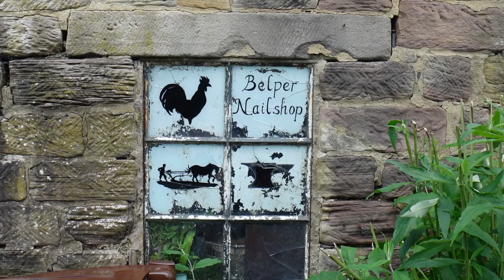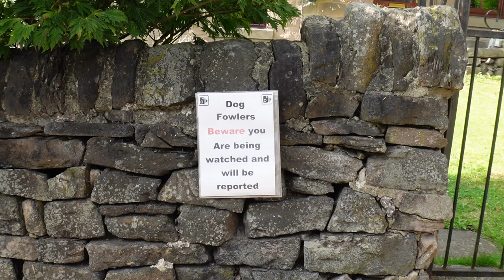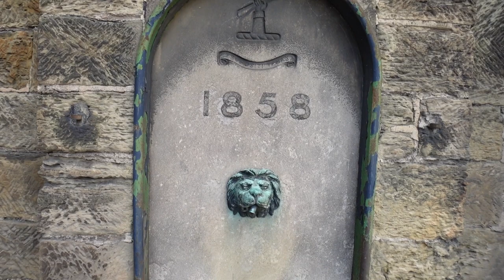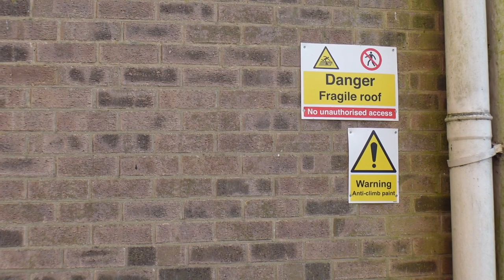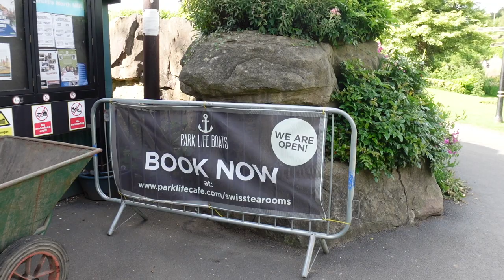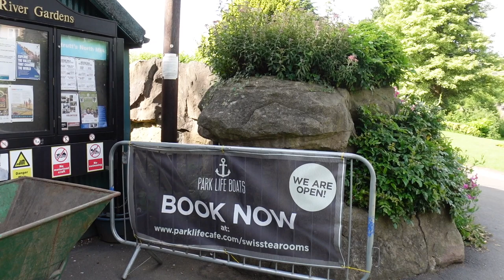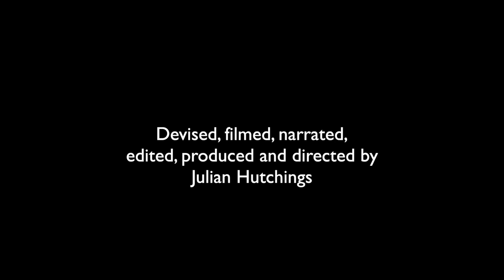Derbyshire Dales Weekend - Part Two: Belper Heritage Walk